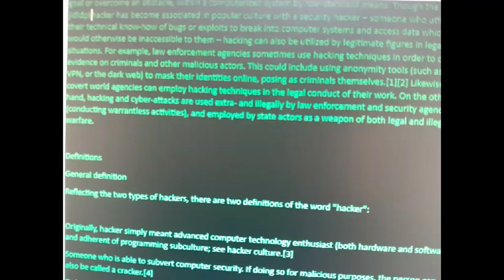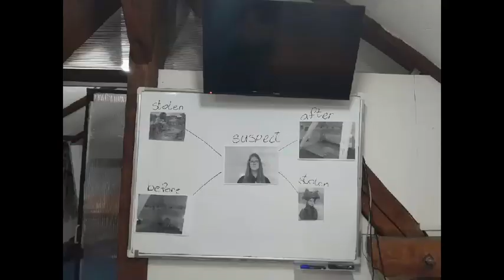Trailer competition 2023 - Our treasure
Group: B4c BL
Teacher: Marijana Ćendić